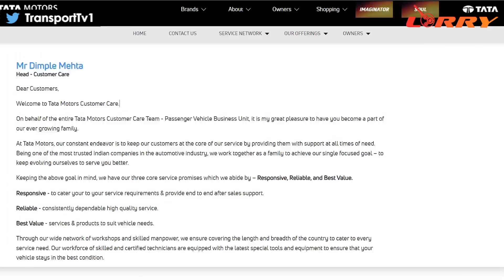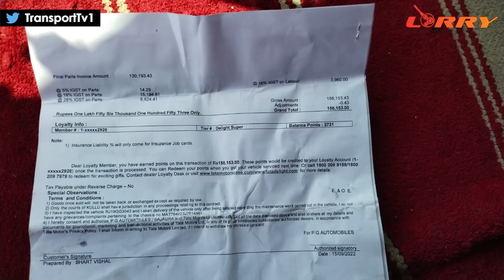टाटा खरीदो या अशोक लेलैंड सर्विस ऐसी देंगे याद रखोगे… - TRANSPORT TV | V - 2767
दो गाड़ी मालिकों की कहानी बिल्कुल एक जैसी। एक ने खरीदी अशोक लेलैंड और एक ने खरीदी टाटा की गाड़ी। दोनों की गाड़ी रास्ते में खराब हुई लेकिन उसके बाद जो अनुभव उन्होंने हुआ। सुनिए उस अनुभव की कहानी आज के लॉरी प्रोग्राम में।